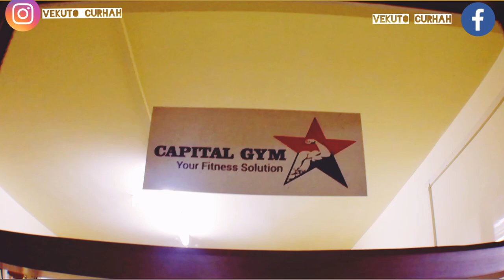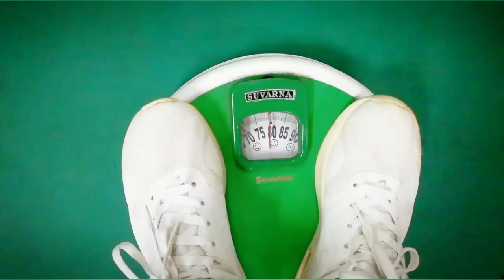Back to Gym Three Months Later | Kohima